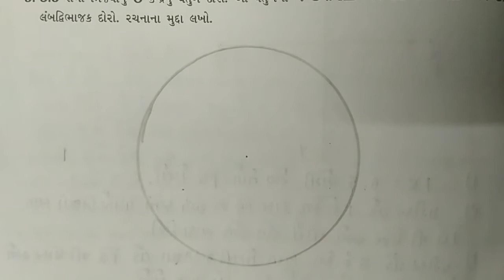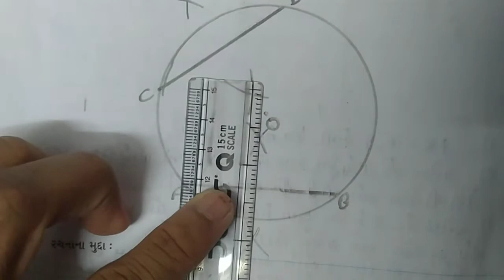ધોરણ - ૬. ગણિત. તા :- ૧૨/૦૪/૨૦૨૧